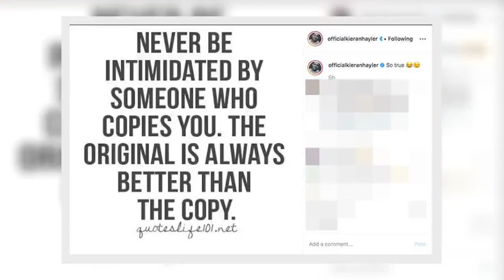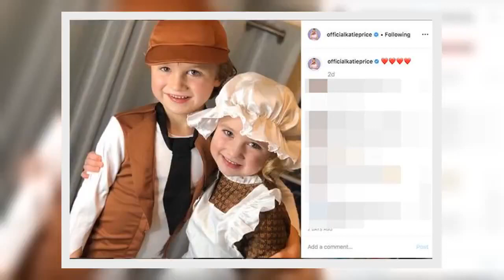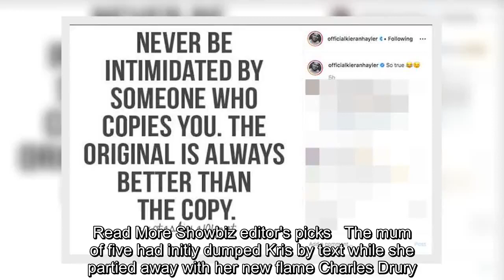✅ Kieran Hayler hints he's upset Katie Price stole snap of kids Bunny and Jett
✍    Katie Price's estranged husband Kieran Hayler has hinted he's not got a cool head after the former glamour model took one of his pictures of their kids for her own Instagram .   Kieran, 32, posted a snap of Bunny, five and Jett, six, looking adorable dressed up in old timey clothes.  Mum Katie, 41, followed suit - the day after, according to Instagram's time stamp - posting the cute snap with a string of heart emojis.  Kieran might not be alright with that, though, as he shared a quote with his fans that read: "Never be intimidated by someone who copies you. The original is always better than the copy."  Katie and her third husband have had a turbulent and troubled relationship, meeting online back in 2012.   They got hitched in an intimate Bahamas ceremony the year after, with Katie announcing she was expecting her fourth child just a month later - Jett was born in August 2013.  She'd been married twice before - to I'm A Celeb co-star Peter Andre from 2005 to 2009 and stripper Alex ...